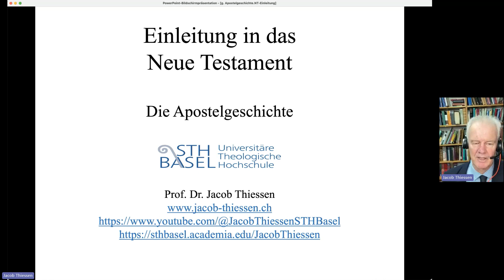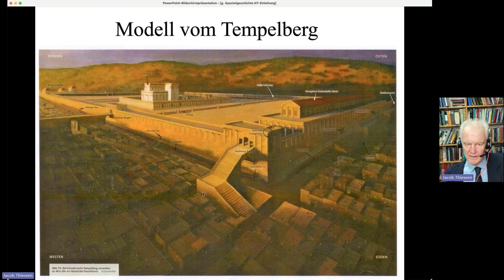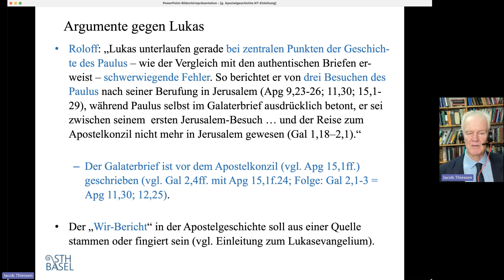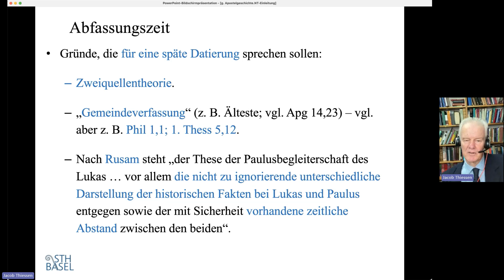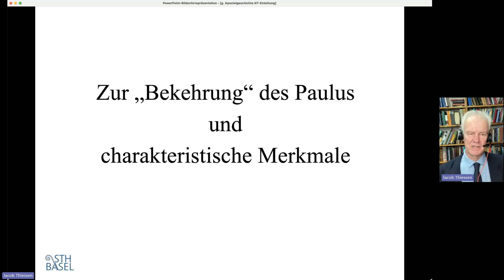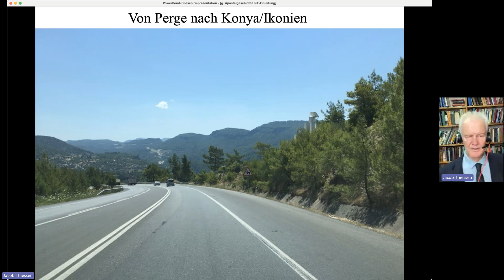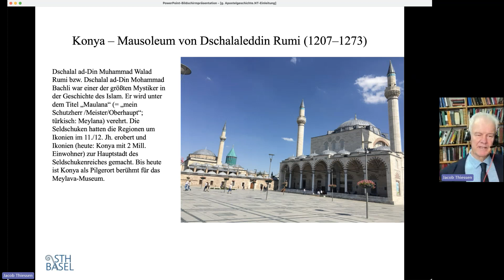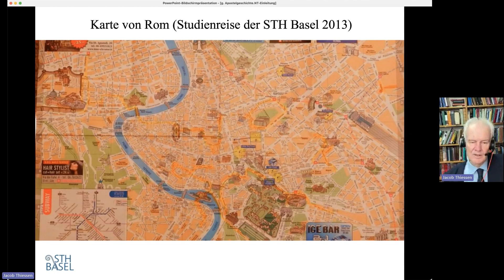7. Die Apostelgeschichte – Einleitung in das Neue Testament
Diese 19 Lektionen zur Einleitung in die 27 "Bücher" des Neuen Testaments wurden zu meinem 20-jährigen Jubiläum als Rektor der universitären theologischen Hochschule STH Basel aufgezeichnet. Wer durch die Lektionen profitiert, darf gerne der STH Basel, deren Budget zu rund 80 % durch Spenden gedeckt wird, eine Spende übermitteln. Siehe